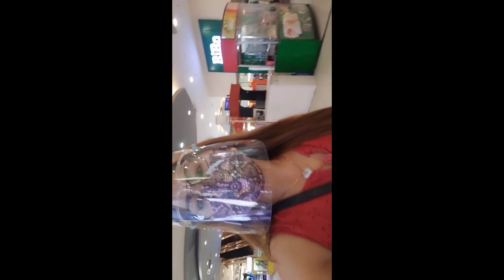PAANO MAKA TIPID NG SIMPLING SAMGYP NA SA BAHAY LANG❤#30